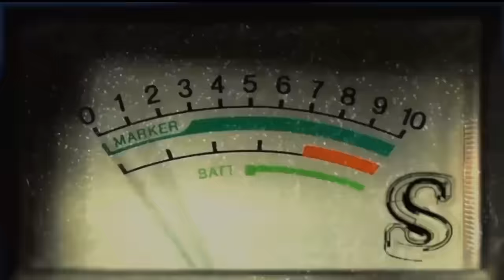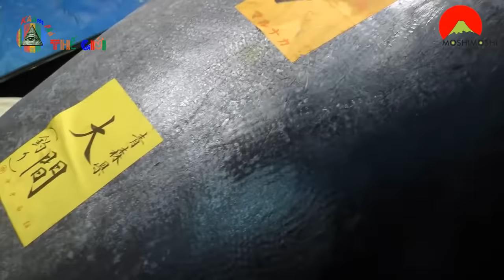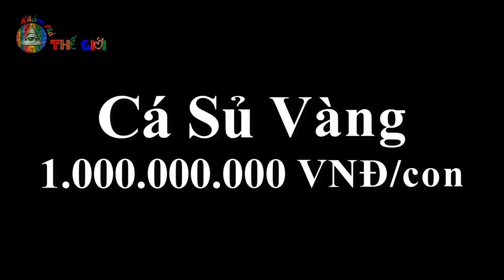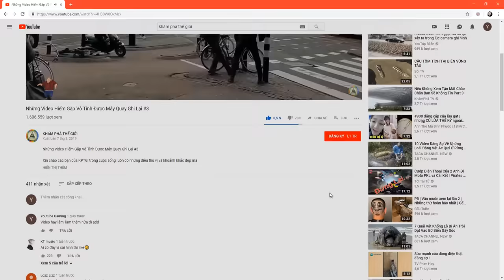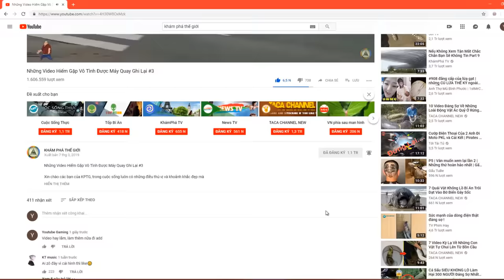50 Tỷ VNĐ/1 Con - Cụ Tổ Kỷ Lục Gia Của Các Động Vật Dưới Nước #2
để theo dõi các chủ đề HAY NHẤT và SỚM NHẤT

✅ Khám Phá Thế Giới được tạo ra cho tất cả các bạn có mong muốn tìm hiểu và nâng cao kiến thức về các chủ đề hay nhất như Bí Ẩn, Kỳ Lạ, Game, Anime-Manga, Hài Hước, Động Vật, Thiên nhiên-Vũ Trụ, Thần Bí, Truyện M/A, Truyện ly kỳ, Người nổi tiếng,.

★Nếu Không Xem Tận Mắt Chắc Chắn Bạn Sẽ Không Tin